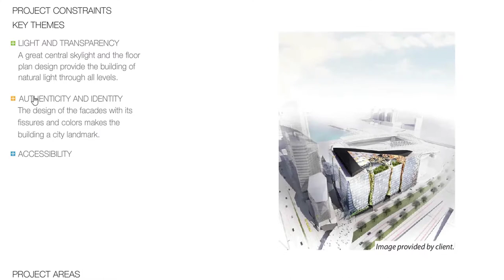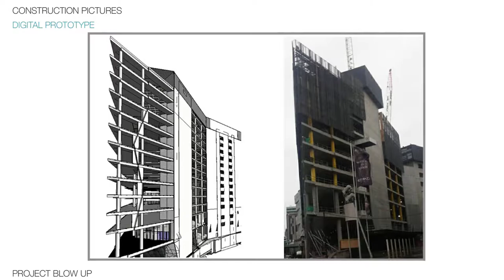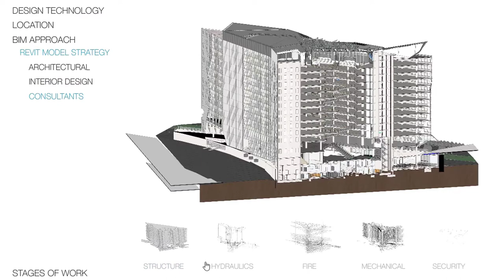National Australia Bank Headquarters │ CorbisStudio AEC technical and BIM services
We were part of this great project located on 700 Bourke Street, Melbourne, Victoria, Australia.

CorbisStudio's involvement took place during the Design Development and Construction Drawings phases developing the corresponding documentation for each stage.

This was the first BIM project delivered with a Virtual Teaming model at our client's office for both Architecture and Interior Design. The BIM strategy called for 5 Revit models for Architecture and 5 Revit models for Interior Design. Our studio was also involved in consultant coordination with the aim of ensuring information consistency across disciplines.

CorbisStudio was also involved in the coordination of the Architecture team in New York, Melbourne, and Cordoba, as well as the Interior Design team in Melbourne.